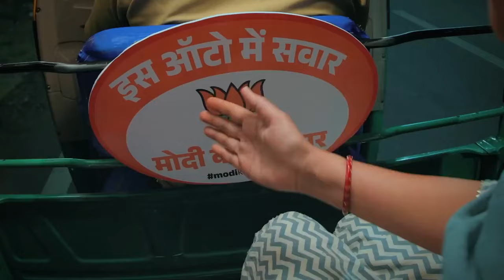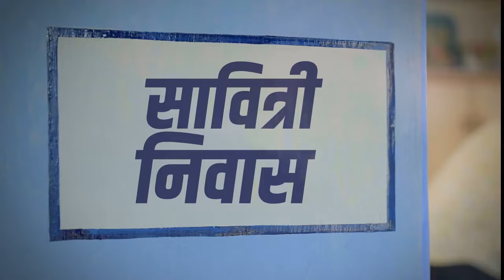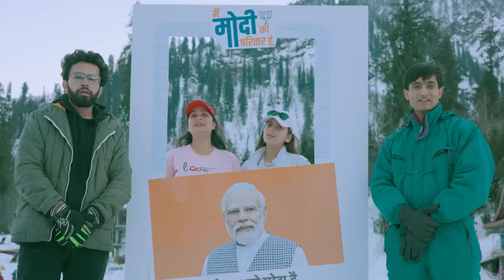আমার ভারত- আমার পরিবার।আমরা মোদী জীর পরিবার...